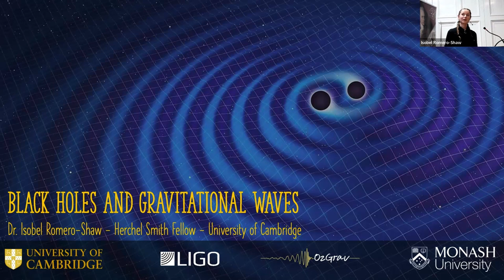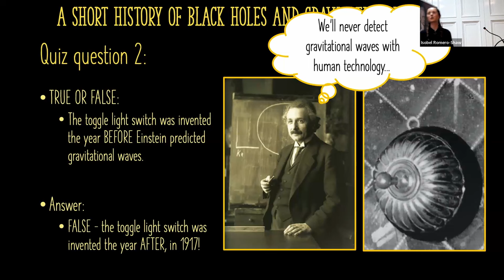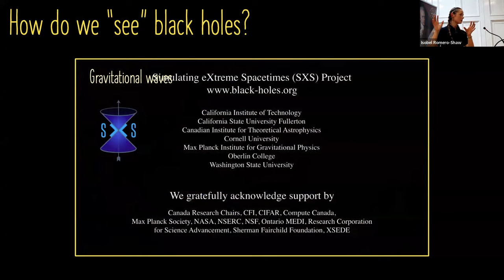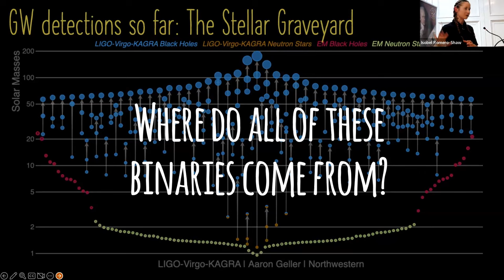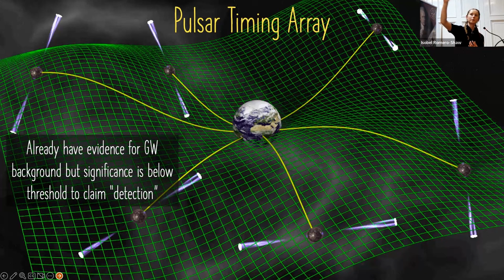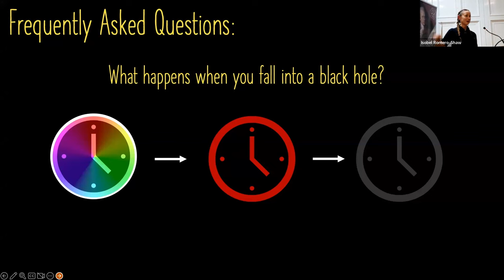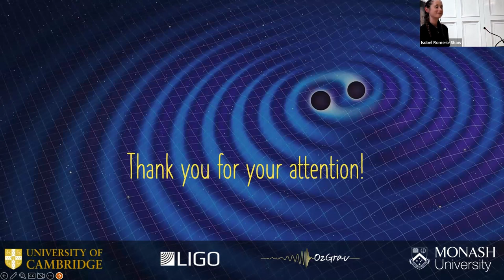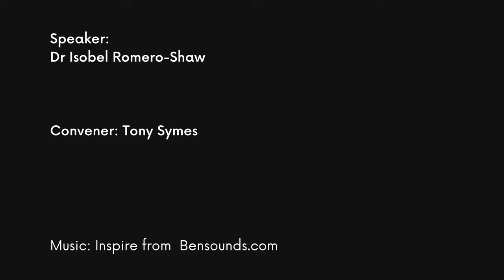Gravitational Waves & Black Holes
Gravitational Waves & Black Holes | Lecture by Dr Isobel Romero-Shaw,
Fri 5 January 2024, Queen Square, Bath.

What do we know about the life of a black hole? Gravitational waves were predicted by Albert Einstein in 1916. In 2015, the seminal first detection was made of a signal that came from two black holes, spiralling around each other before crashing together. Since then almost 100 gravitational wave signals have been detected.

But there is one big unanswered question: how do merging binary black holes form? Do the black holes live long lives in each other’s company, or meet only shortly before they merge?

This talk explores the different ways in which binary black holes can form by observing gravitational waves and drawing out details of the biographies of the binaries that produced them.

Dr Isobel Romero-Shaw, Herschel Smith Research Fellow, University of Cambridge